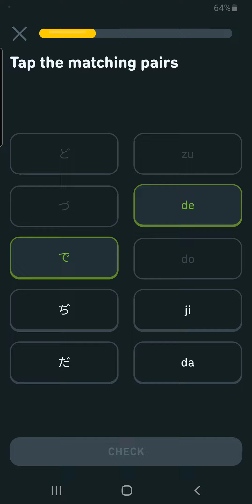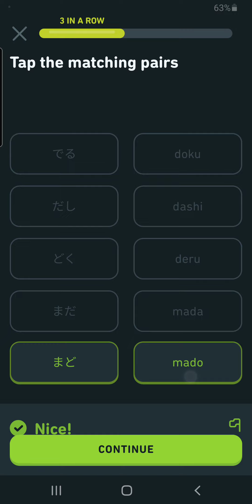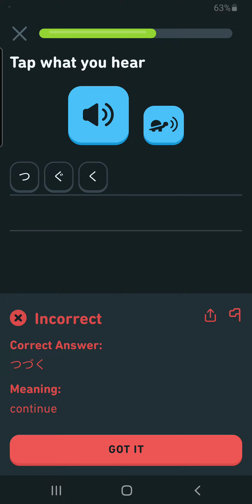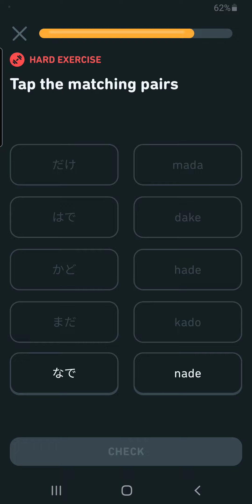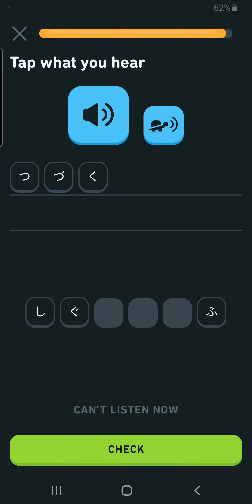Hiragana Dakuon: da, de, do, ji, zu, Lesson 6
Hiragana 1: ki, n, o, ta
su, shi, u, ko,
 Hiragana 2: e, mi, chi, wa
ri, ra, tsu, yu
 Hiragana 3:
ha, so, ma, te
 he, ya, no, mu, re
 o, yo, me, to, ro
Dakuon
ga, gi, gu, ge, go
za, zu, ze, zo, zi

Lesson 6